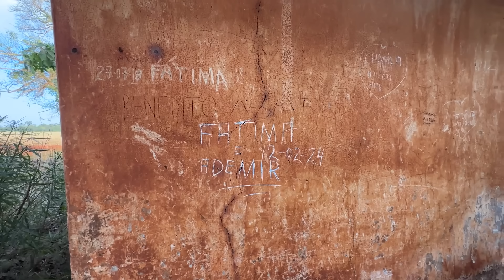HENRIQUE FICOU ATERRORIZADO COM OQUE ACONTECEU DENTRO DA BOATE ABANDONADA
Maringa -PR
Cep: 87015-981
Thiago Roberto